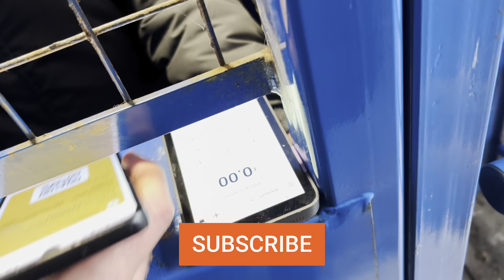RED CARD SHATTERS CURZON’S FA CUP DREAM AS MANSFIELD HIT 4! Curzon Ashton 0-4 Mansfield Town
Curzon Ashton 0-4 Mansfield Town in the Emirates Fa Cup. Craig Mahon’s Nash take on Nigel Clough’s stags. It was Curzon Ashton’s biggest home attendance recorded.